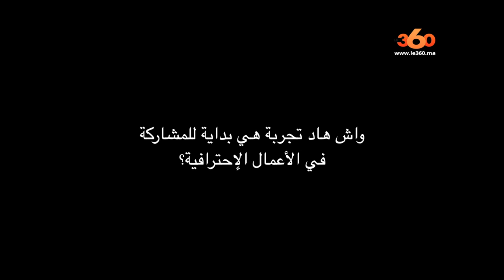Le360.ma • ماجد لكرون: ولينا بحال شباكية كنبانو غير في رمضان